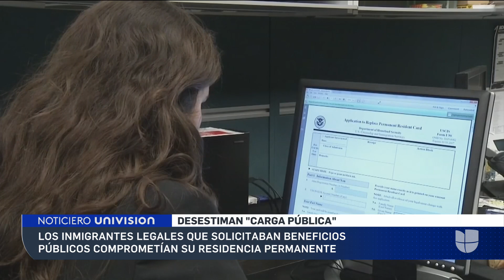Corte Suprema falla en contra de revivir la regla de carga pública: ¿cómo afecta esto a inmigrantes?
Varios estados liderados por republicanos desafiaron en la corte la decisión del presidente Biden de cancelar la regla de carga pública, instaurada por Trump, que ponía en riesgo la residencia permanente de los migrantes que solicitaran beneficios públicos. Sin embargo, tras el fallo de la Corte Suprema “se confirma que las familias inmigrantes tienen derecho a pedir ciertos beneficios del gobierno sin que impacte su caso migratorio”, afirma Claudia Tristán, de la organización Mamás con Poder.

Patricia Janiot